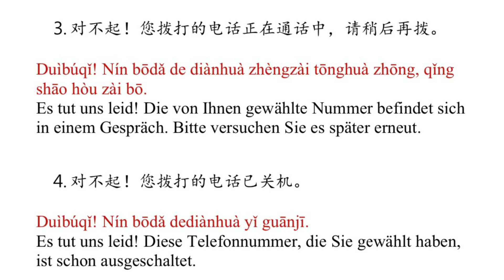Telefonieren 打电话 15. Juli 2024